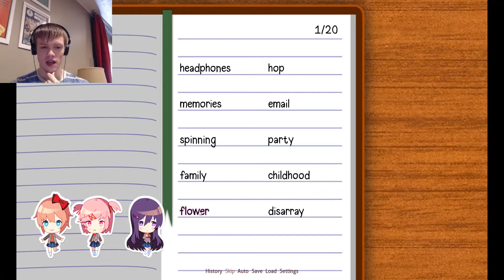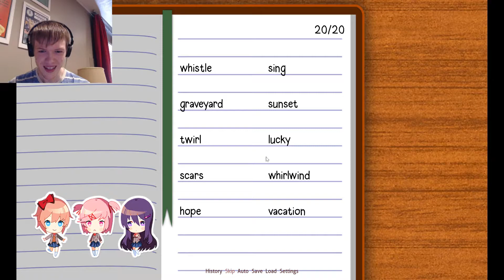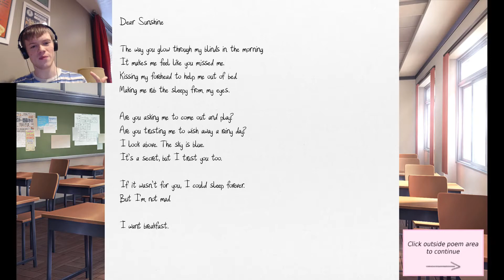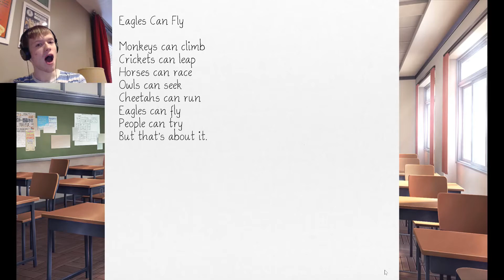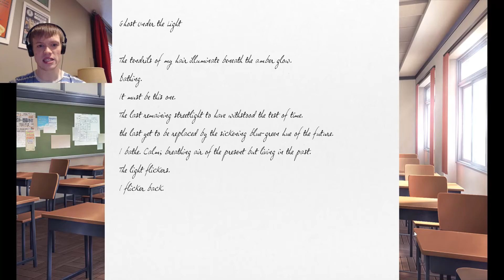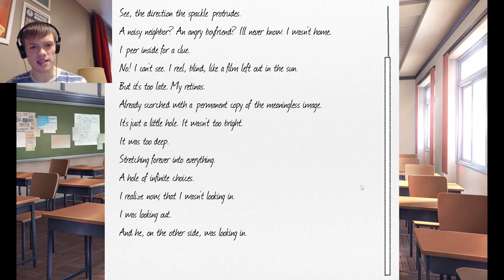Doki Doki Literature Club Part 2 | Reading Manga with Natsuki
Doki Doki Literature Club part 2 reading manga with Natsuki! The title says it all about what we did in this episode!

If you enjoyed the video make sure to hit that like button, because that helps out a lot, and make sure to hit the subscribe button and the bell icon to be notified when future videos come out! Make sure to also leave a comment because I love hearing what you have to say!